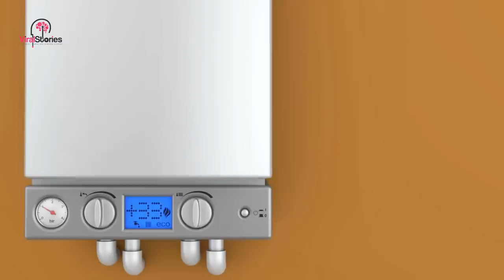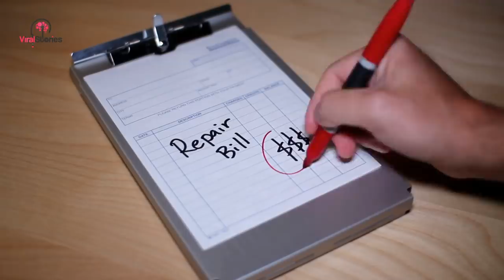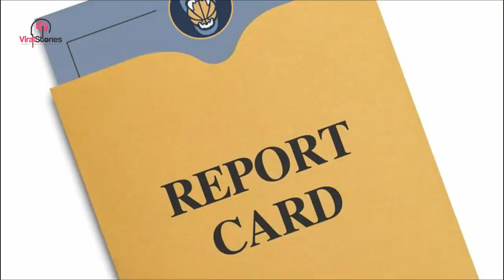After Repairman Fixes Furnace, Dad Sees “Newborn Bill” And Loses It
With the oncoming snowstorm, he fretted about bringing his newborn son home. But an even bigger shock was just waiting in the wings.
Why is it that at the most critical of moments, everything goes wrong? Your new car always starts, but now that you’re late for work it won’t budge. You get laid off the SAME day you get a massive bill. Few things are worse than the universe conspiring against you, right?

After getting dealt the worst hand in history, one cash-strapped dad prepared to get flattened by the hand of a costly repairman – only to be completely blindsided.

It had been a rocky month for Jesse Hulscher and his wife Maria. Like most young couples, they had been struggling financially to carve out a new life together.

And even though it wasn’t quite planned, they were determined to welcome their second son, Adler into the world. But just as things were finally looking up, he found an odd note attached to a repairman’s bill. Was this some kind of joke?